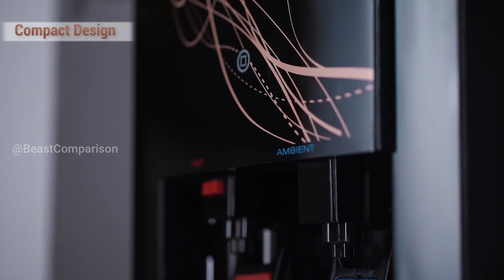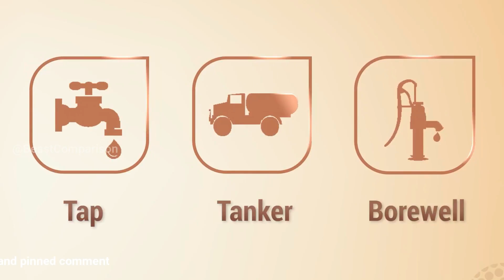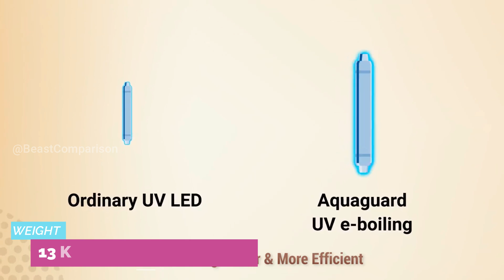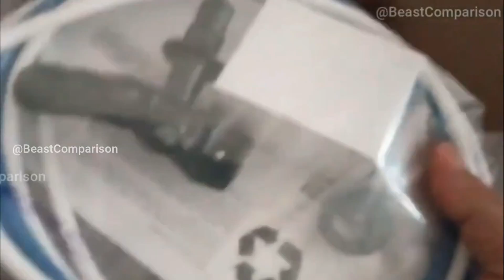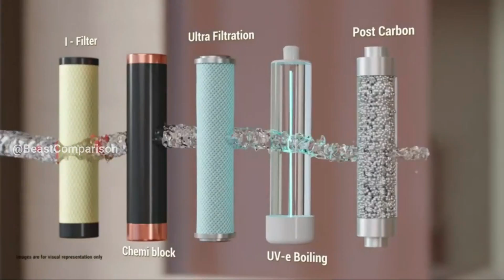Top 5 Eureka Forbes Water Purifier In 2024 🔥 Aquaguard Water Purifier 2024 🔥 Aquasure Water Purifier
In This video we are telling you about Top 5 Eureka Forbes Water Purifier In 2024 and Aquaguard Water Purifier 2024 and Aquasure Water Purifier 2024